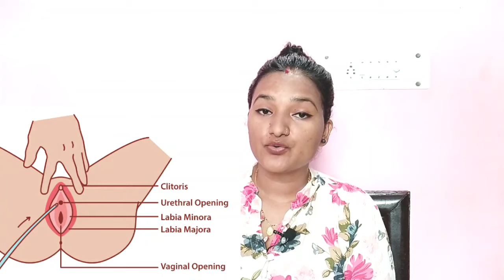Sambandh banane ke turant baad Urine karne se kiya Pregnancy nahi rukegi | Urinating After Relation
Today Topic: Sambandh banane ke turant baad Urine karne se kiya Pregnancy nahi rukegi | Urinating After Relation

my Another Channel Link's:

"Mommies Help"